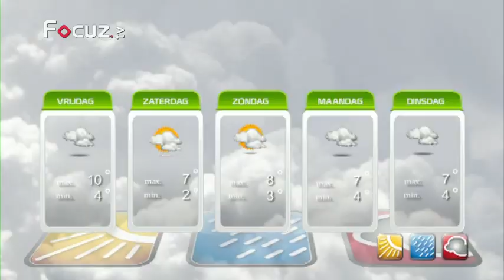Gerrits Weerpraot - 14 november 2013